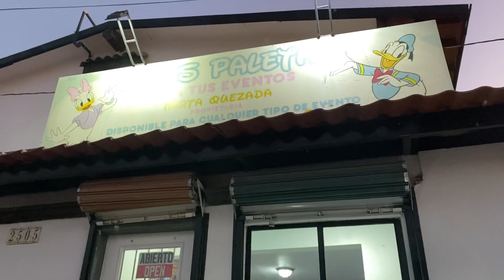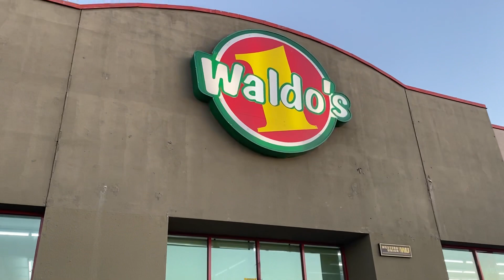Así decoramos nuestro arbolito navideño🎄😍